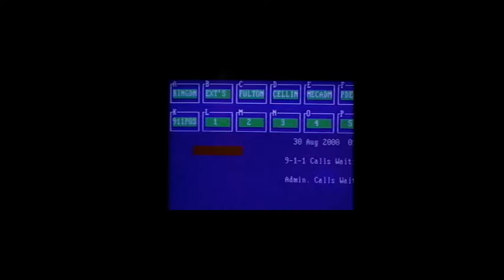Rapid Deployment-Directed by Barry Carr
Excerpt 2